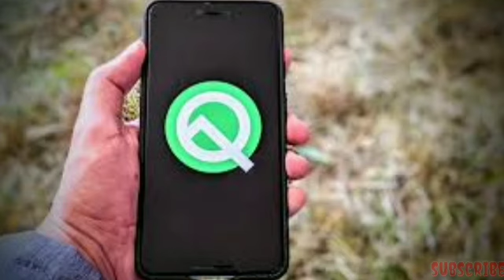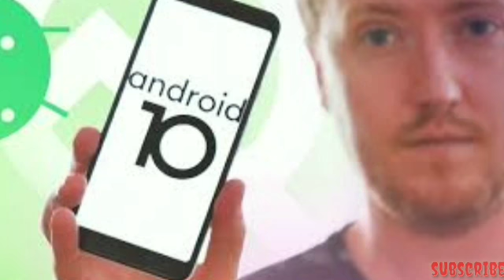Android 10 all features || android 10miui darkmode, battery, file share, audio, location access